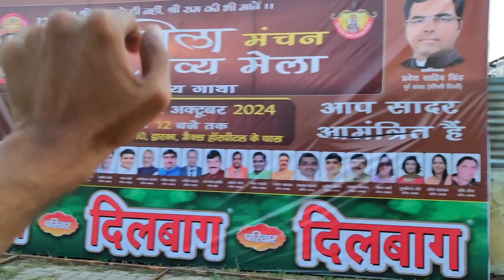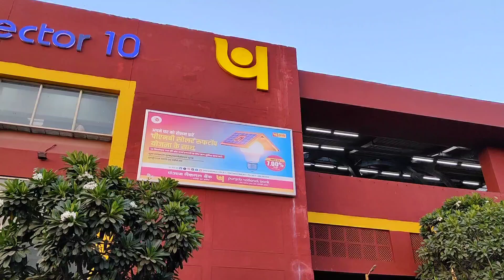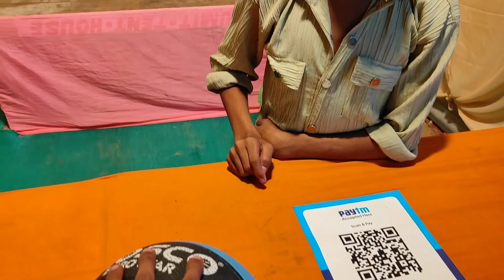Dwarka dussehra mela 2024 | Dwarka sector 10 mela | Biggest ravan in india 2024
Any Doubt ?

Maine apko dwarka ka Dusshera mela dikhaya hai & bharat ka sabse bada ravan bhi dikhaya hai jo ki 212 feet ka bnaya hua hai yaha par aap delhi ki sabse badi ramleela bhi dekh sakte hai

Dwarka dussehra mela 2024,
Dwarka sector 10 mela,
Biggest ravan in india 2024,
Dussehra mela 2024,
Biggest ravan dahan in india,
Dwarka sector 10 dussehra mela,
Dwarka sector 10 ramlila 2024,
Dwarka sector 10 ravan,
Dussehra mela in delhi 2024,
Dwarka ramlila 2024,
द्वारका सेक्टर 10 दशहरा मेला 2024,
दिल्ली का सबसे बड़ा दशहरा मेला,
भारत का सबसे बड़ा रावण,